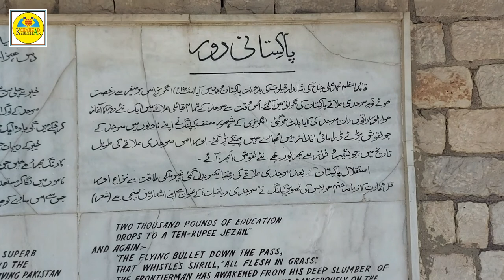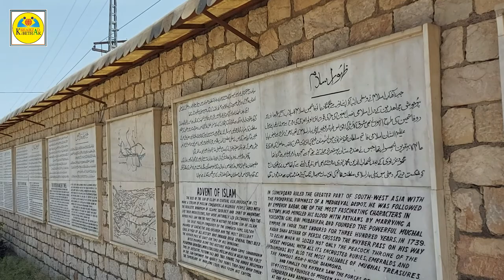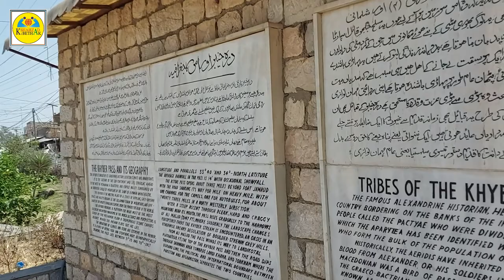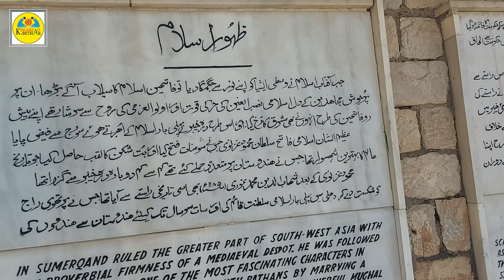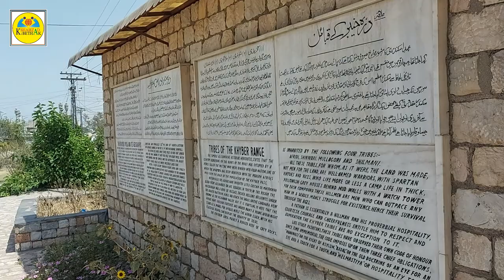Khyber Pass Documentary Peshawar II Darra Khyber KPK II Bab-e-Khyber II Fort of Khyber II Peshawar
Hindu temple in Khanewal District

your searches .

khyber mail train in khanewal,
karachi to peshawar by khyber mail,
khanewal,peshawar,khyber mail,
khyber mail economy class,
khyber pass,
khanewal city,
khanewal railway station,
karachi to peshawar,
khyber mail train in rahim yar khan,
8th class math guess paper 2023,
peshawar railway station timetable,
khyber mail train in khanpur,
new date sheet of 9th class 2023,
9th class paper cancel news 2023,
8th class math guess paper 2023 new,
1up khyber mail